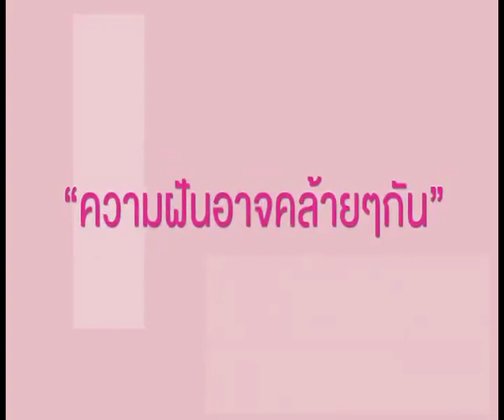ชาวจุฬาฯ "หัวใจ" สวยมากๆ